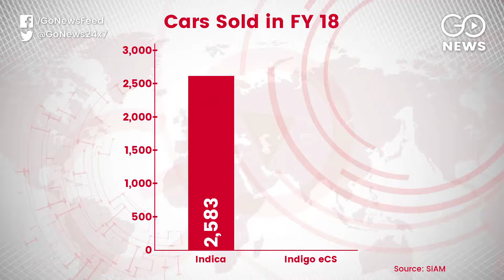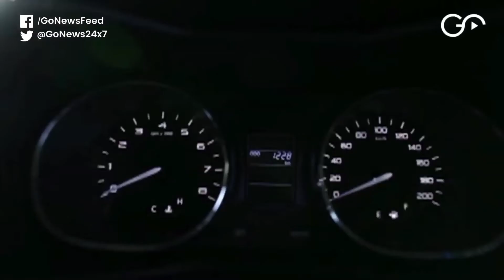OK Tata, Bye Bye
Tata Motors is stopping the production of its once popular Indica and Indigo car models